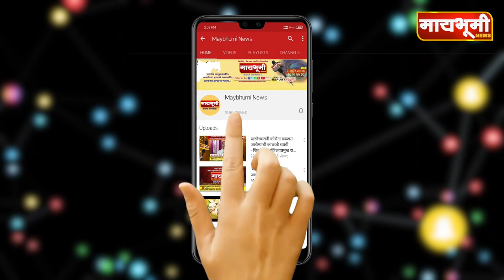पारनेर ग्रामीण पतसंस्थेला १ कोटी ५५ लाखांचा नफा .